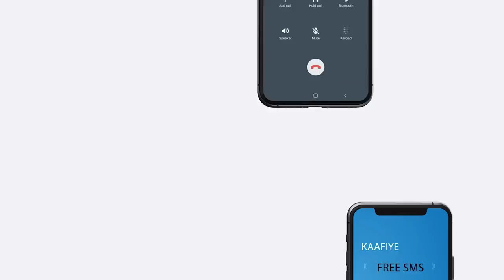Xalay Dalka Waxa Bad-baadiyay Madax Dhaqameed Oo Xaaladii Cakirnayd" Ibraahim Mahdi Buubaa